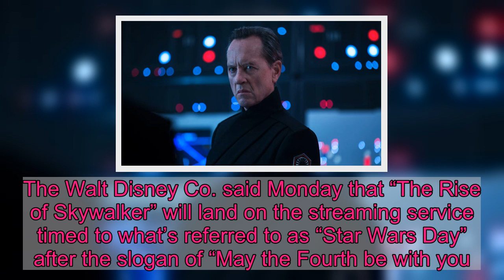‘Star Wars: The Rise of Skywalker’ to hit Disney Plus on May 4, about two months early